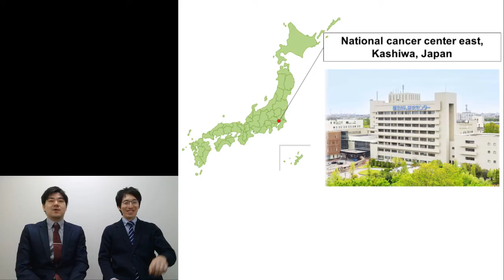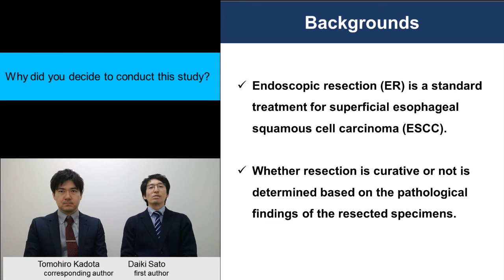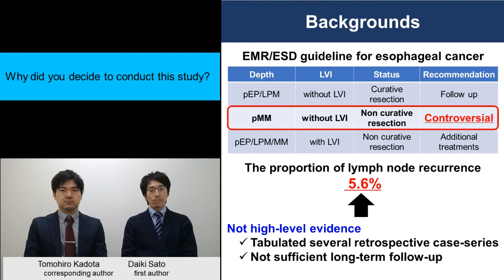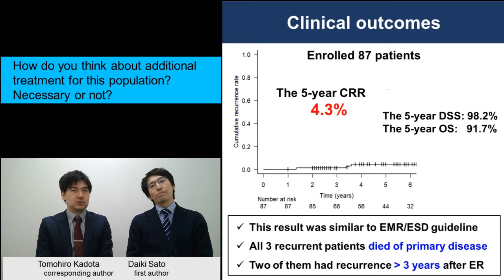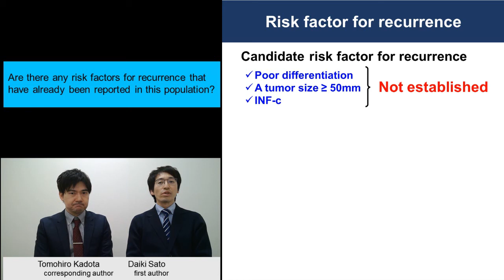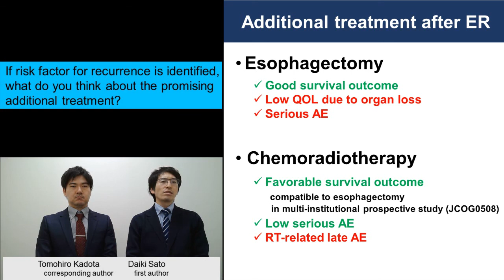2022 April Author Interview-Tomohiro Kadota and Daiki Sato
Drs Tomohiro Kadota and Daiki Sato discuss their article, "Long-term clinical outcome after endoscopic resection of esophageal squamous cell carcinoma invading the muscularis mucosae without lymphovascular invasion" from the April issue.